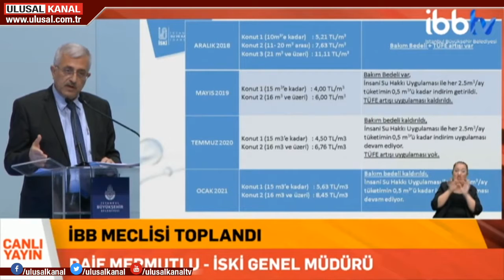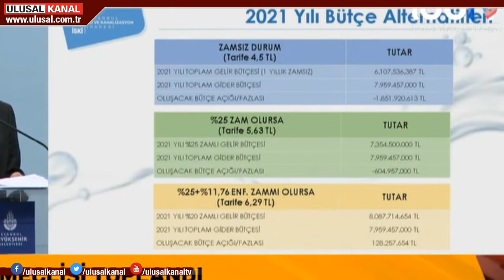İstanbul'da su zammı teklifi geri çekildi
İstanbul'da su zammı teklifi geri çekildi. İstanbul Büyükşehir Belediye Meclisi'nde gündeme gelen teklif tekrar görüşülmek üzere Mayıs 2021'e ertelendi. İSKİ ise zam yapılmaması durumunda 2 milyar liraya yakın açık oluşacağını açıkladı.